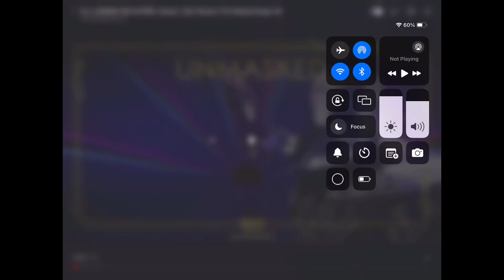Fox uk reavl